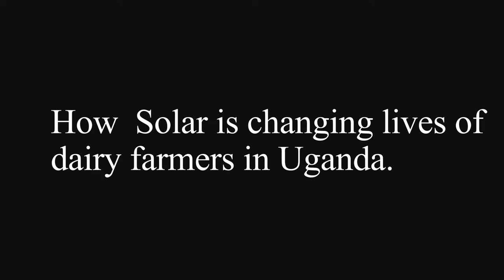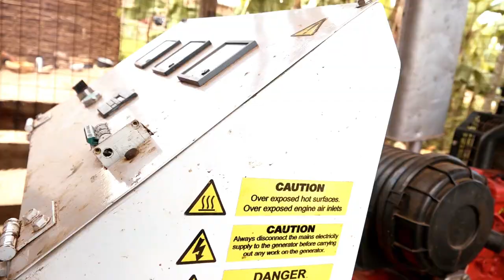solarPipo full Dairy projects Documentary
Dairy farmers can harness this free resource to
potentially reduce their power bills with solarpipo solution